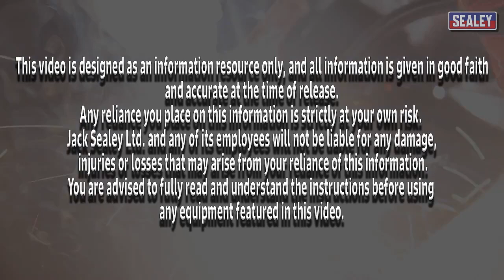How to Build a Steampunk Vintage Press Camera !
This is another of my unique sculptures. this piece was inspired from watching an old black and white movie where the American press were taking pictures with a camera similar to this one. It started life as an old cash box.

Many thanks to Bosch and Sealey for making this build possible,